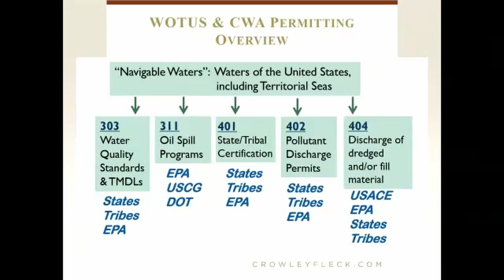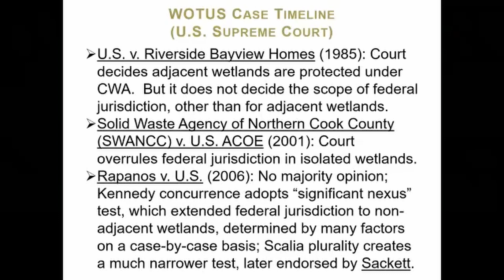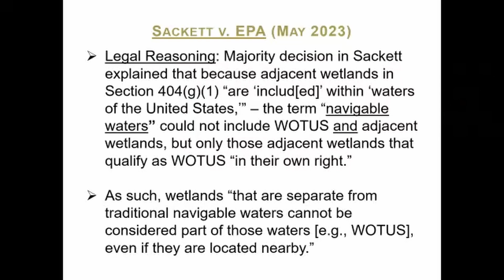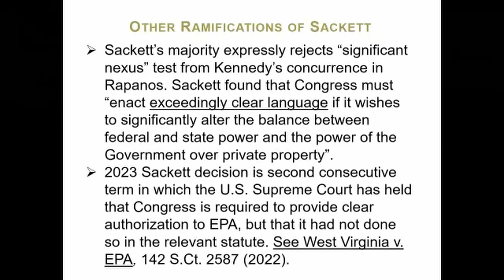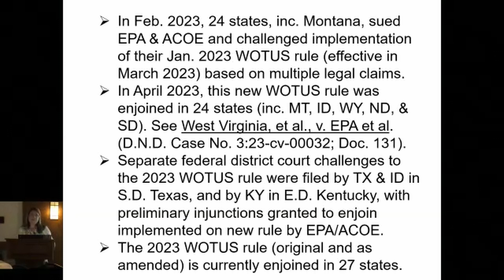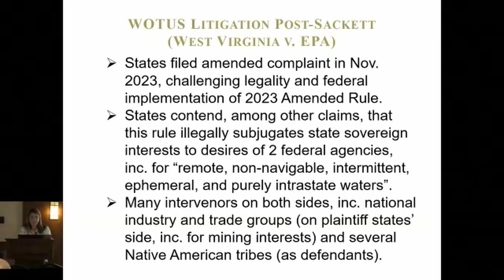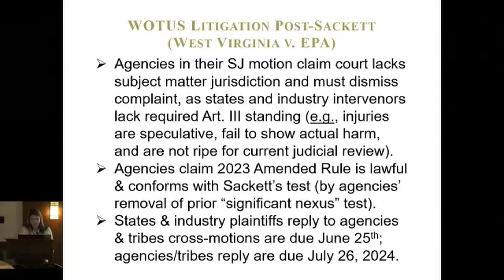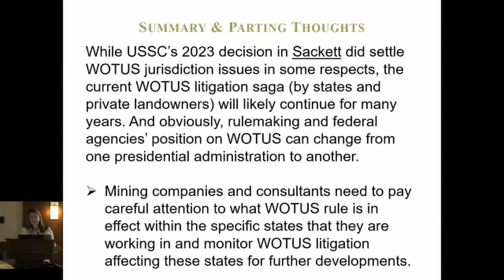May 14, 2024 Clean Water Act: Wetlands Update, Lara Guercio, Crowley Fleck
Legal Session:  Mine Design, Operations & Closure Conference 2024